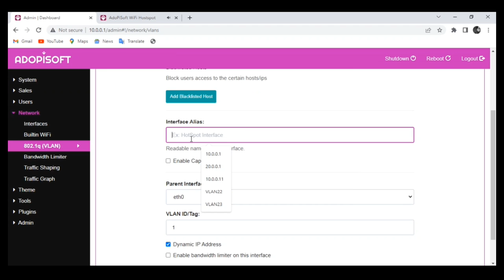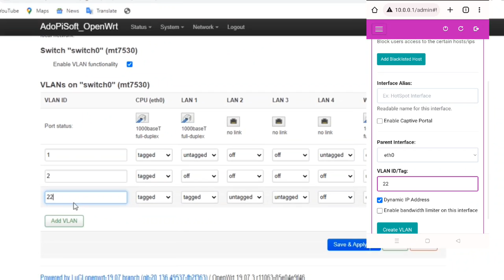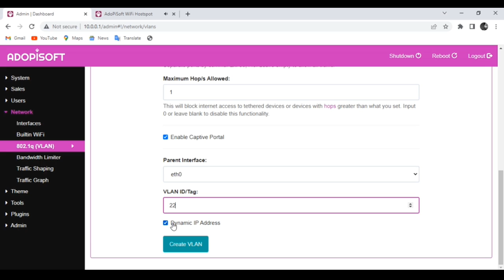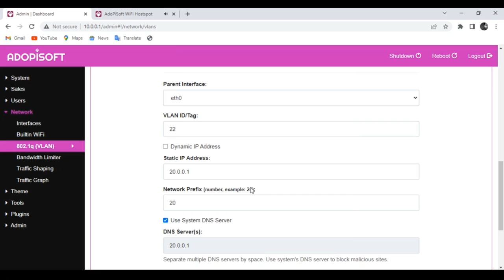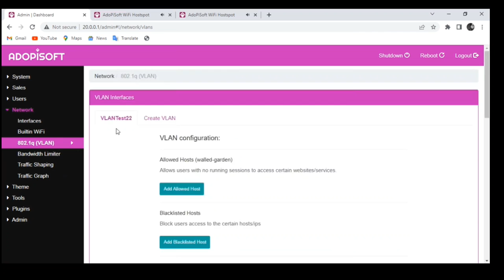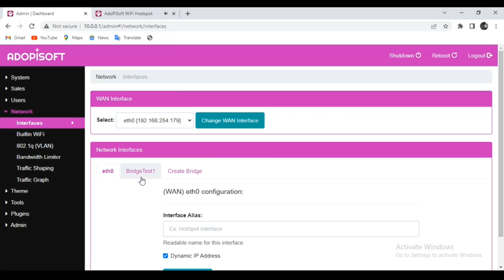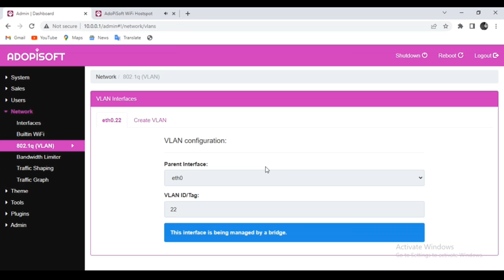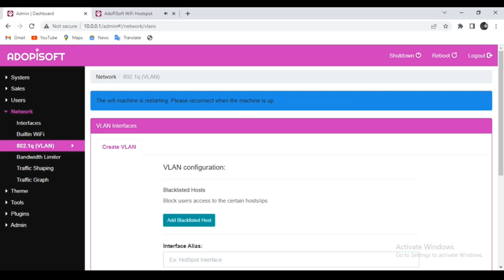How to setup VLAN and Bridge Mode in AdoPiSoft System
This video is a tutorial on how you can set-up and use the VLAN set-up for the Adopisoft coin-operated wifi vendo machine.

If you are currently using USB to Lan set up and want to switch to VLAN, this video will guide you on how to set that up in your machine's admin dashboard.